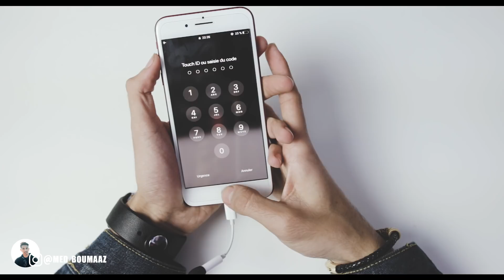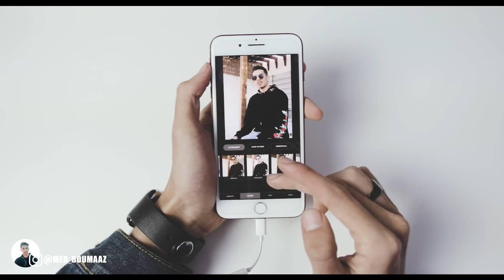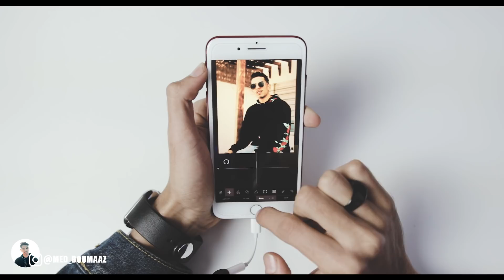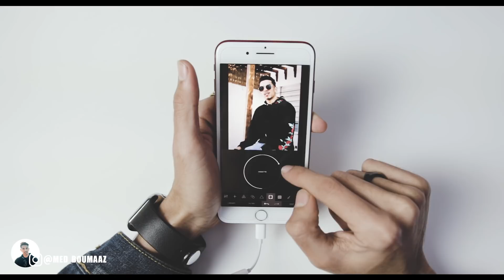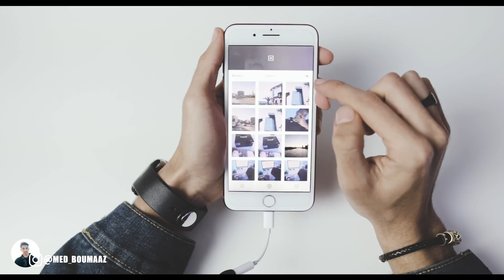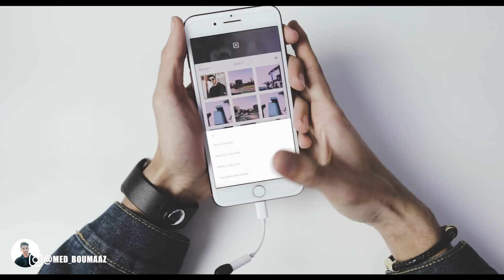HOW I EDIT MY PHOTOS | إجعل صورك إحترافية 🔥📱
and in the mean time:

DON’T FORGET LET’S MAKE IT HAPPEN ! ❤❤❤

Med boumaaz, 21yo Creative Director from Morocco.
Music video Director . Photographer . Filmmaker And Vlogger , I do my best to make my videos the best they can be. ❤